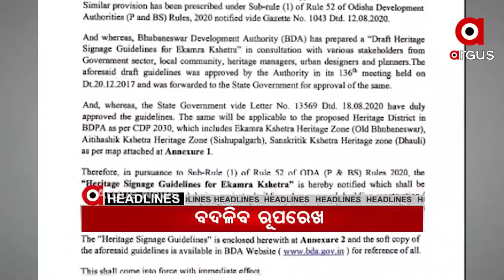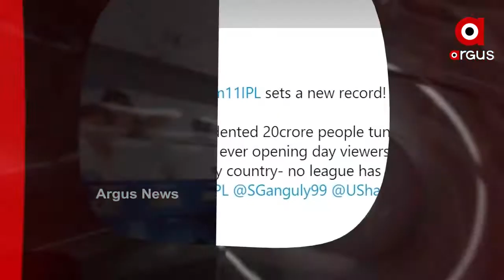9AM Headlines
23,09,2020 9AM Headlines Watch all the current, latest and breaking news only on "TheArgus.in" LIVE TV. The one-stop destination for LIVE news on politics, entertainment, sports, gadgets, and business.